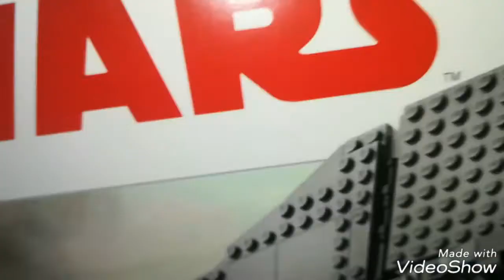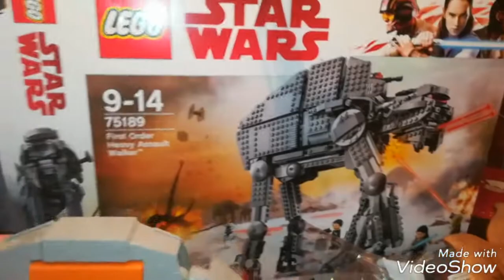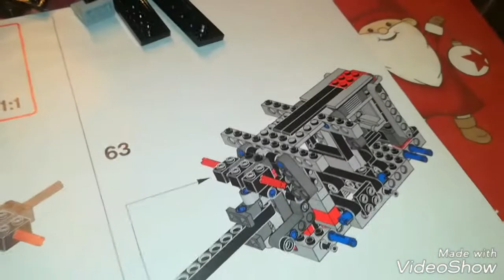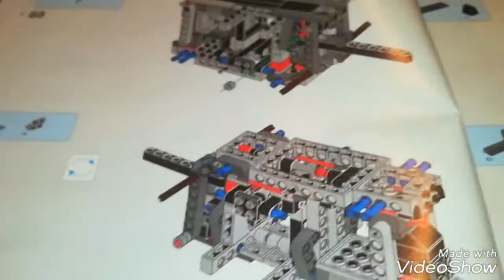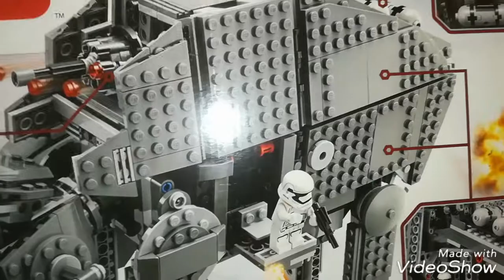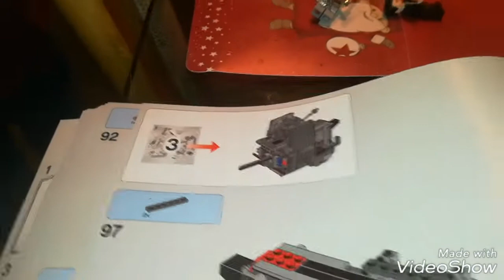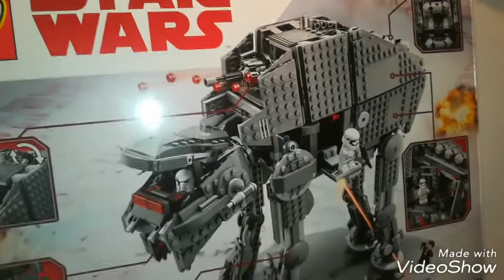Lego Star Wars VLog, wir bauen uns einen Kampfläufer Teil 2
Stunden sind jetzt vergangen und wir stehen noch vor einen riesen Berg...